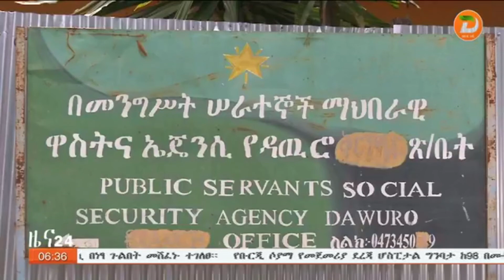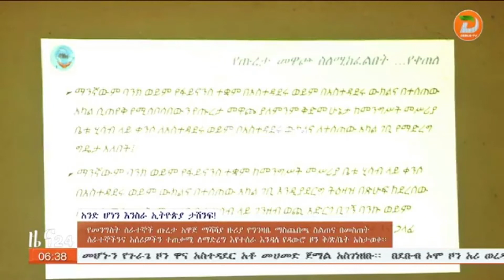የመንግስት ሰራተኞች ጡረታ አዋጅ ማሻሻያ ዙሪያ የግንዛቤ ማስጨበጫ ስልጠና ተሰጠ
ዘጋቢ፡ እታገኝ ዘነበ - ከዋካ ጣቢያችን